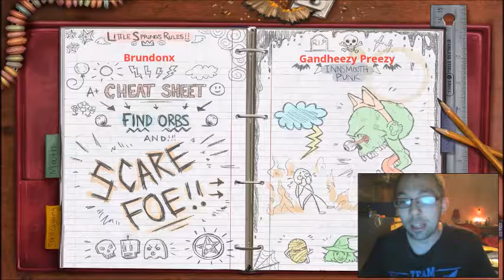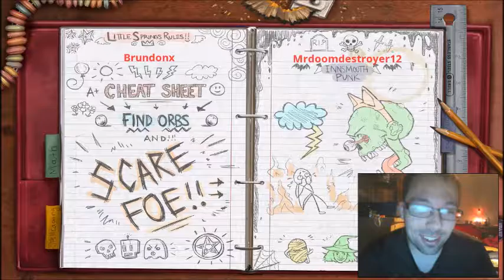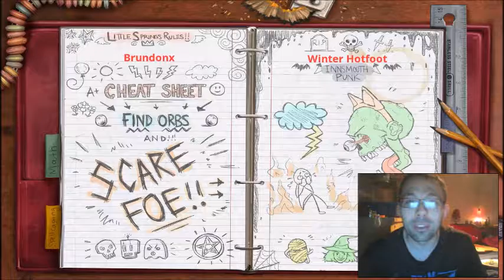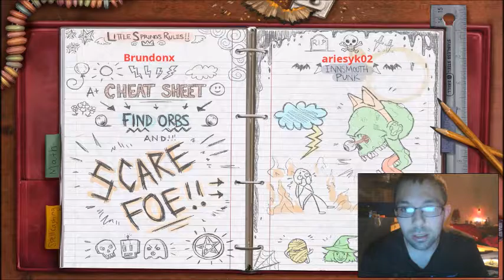Brundonx vs Hide and Shriek Part 2 Dr Doom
awesome game i be doing this for awhile so hope you join me and try to find me!
First match is Brundonx vs Grandheezy Preezy
2rd match Mrdoomdestroyer12
3rd match winter Hotfoot
4th match Ariesyk02